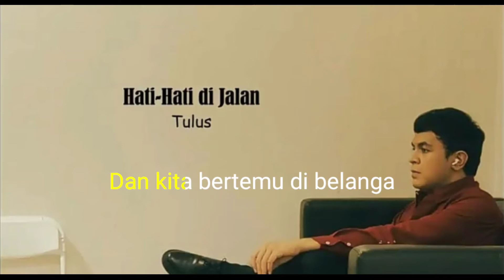Hati Hati di Jalan - Tulus [ KARAOKE ] Key ORIGINAL